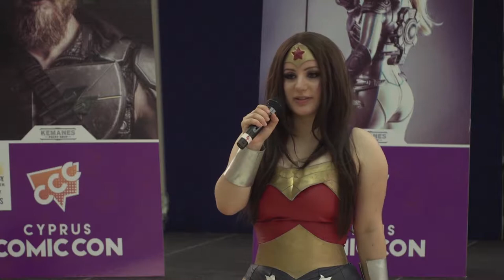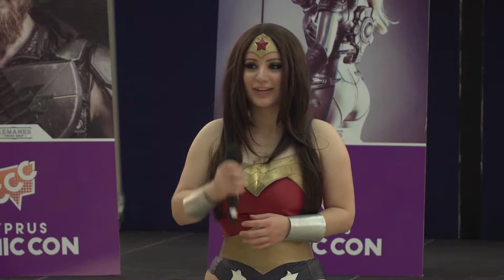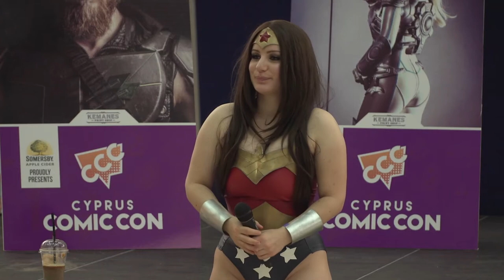Cyprus Comic Con 2017 - Calypsen Cosplay - How to Start Creating a Cosplay Costume